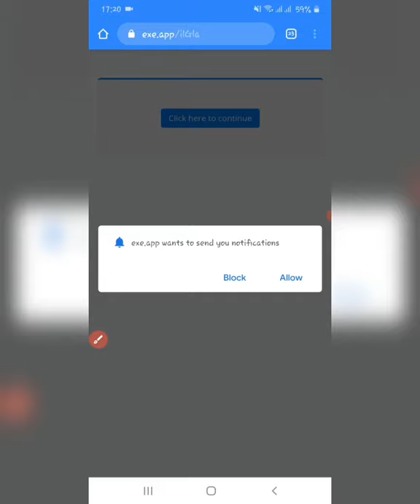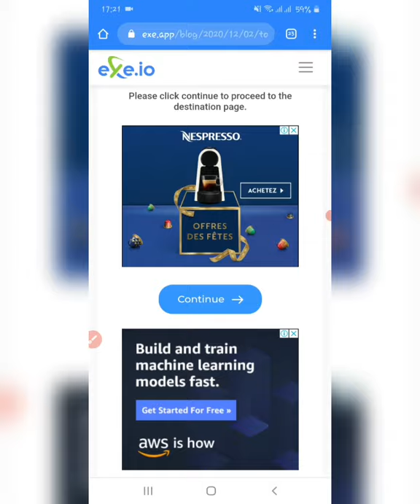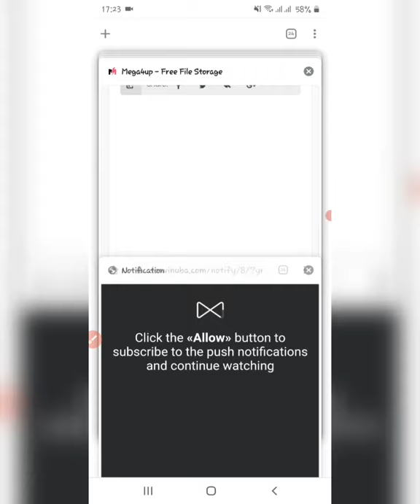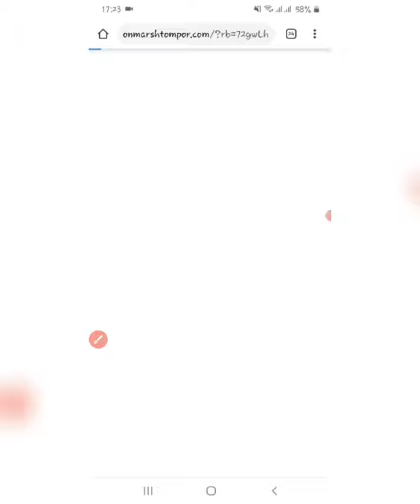👏❤ Bet Won HTFT Vip Apk [! UPADATED] ! ♡ تحميل مجاني ♡